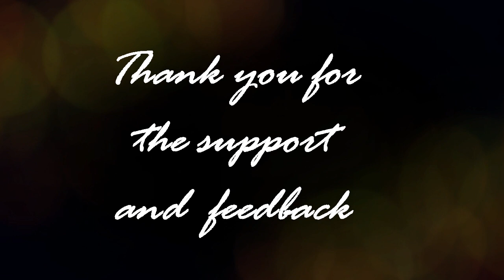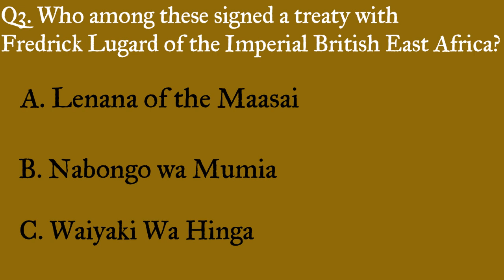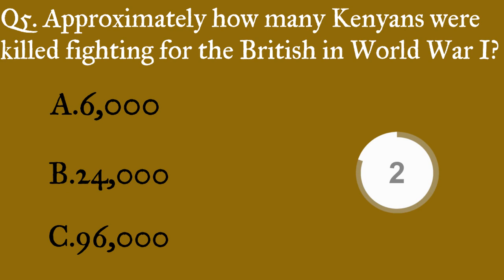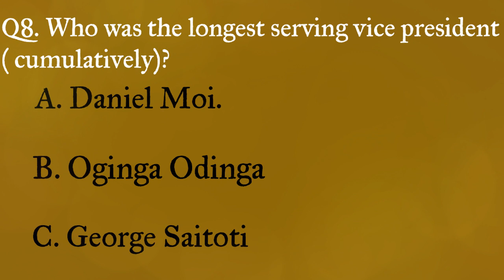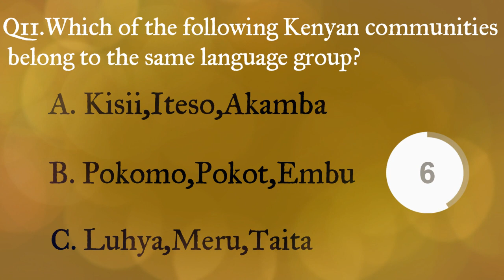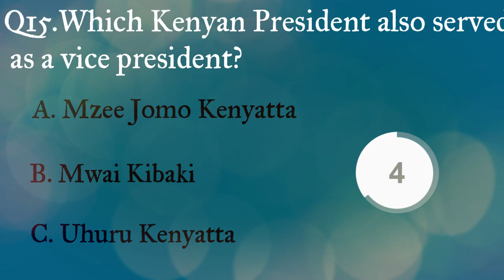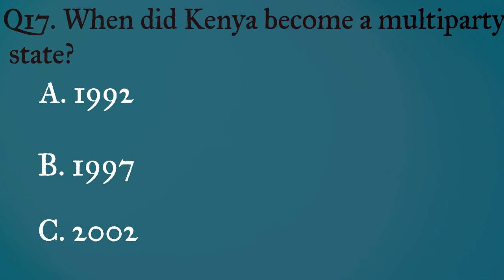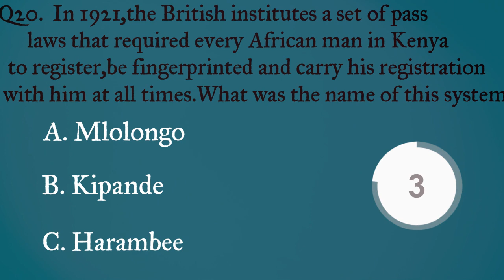HISTORY OF KENYA!! HOW MUCH DO YOU REMEMEMBER?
Welcome back to our fourteenth video. At QuizMeUp, our general knowledge quiz brings you facts that will boost your knowledge in various sectors that will leave you wanting to learn more each time. This episode contains a total of 20 questions which revolve around the following topic HISTORY OF KENYA. So put your thinking caps on and let's play away.
20 questions!
Multiple choices!
No peeking!